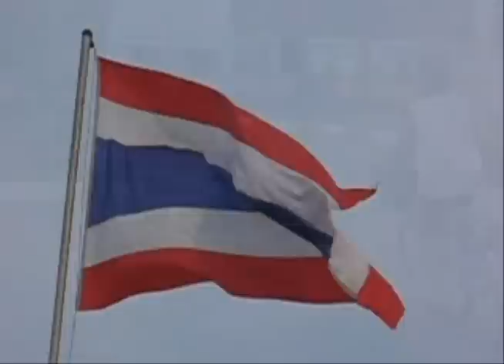ภู ศิริโชค